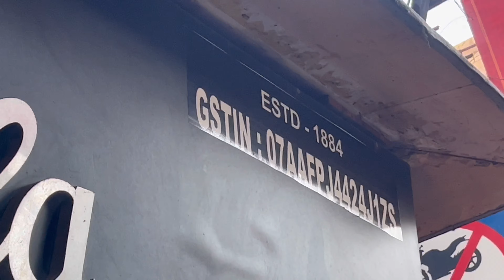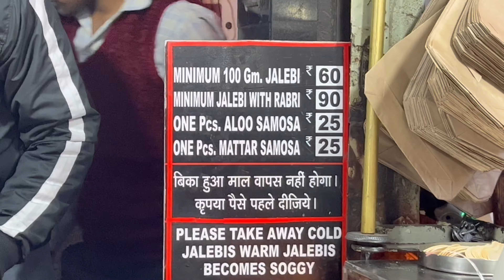Jalebiwala Old Delhi Since 1884 | Most Famous Jalebi wale of Delhi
Jalebi wala Since 1884

They are one of the oldest famous Jalebi shops in old Delhi
People are crazy about there Rabri and Jalebi’s.